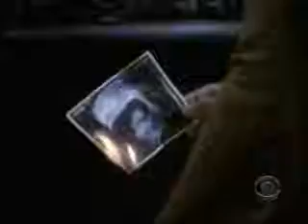ATWT Paul Ryan 7-2-2008.